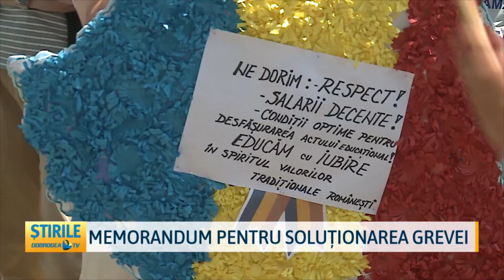Memorandum pentru soluționarea grevei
Un memorandum care garantează creșterile salariale ale profesorilor acordate prin noua Lege a salarizării, a fost astăzi aprobat de guvernanți. Noua grilă de salarizare va folosi ca sistem de referință salariul mediu brut pe economie. Mai mult decât atât, premierul României, Nicolae Ciucă a făcut din nou un apel la profesori să renunțe la grevă.